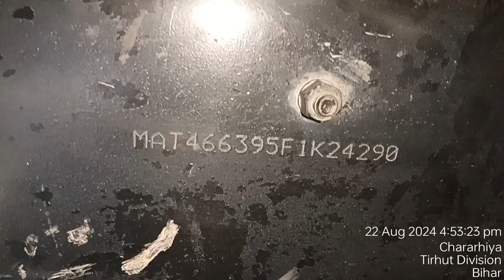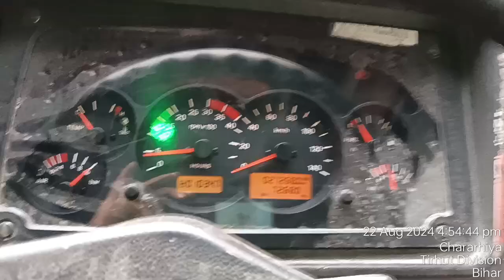tata truck chassis number location